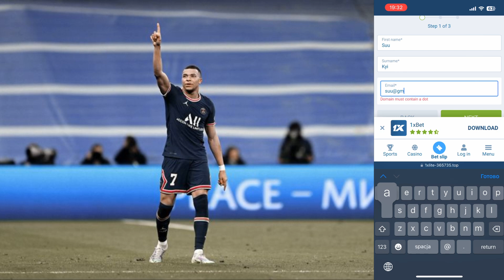1xbet နည်းလမ်းများ | 1xbet အကောင့်ဖွင့်ခြင်း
1xbet နည်းလမ်းများ | 1xbet အကောင့်ဖွင့်ခြင်း

ပရိုမိုးရှင်းကုဒ်: 12345A

1xbet ပရိုမိုကုဒ်
1xbet အထူးပရိုမိုးရှင်း
1xbet အခမဲ့ဆု
1xbet ဆုကြေးငွေ
1xbet အကောင့်ဖွင့်ခြင်း
1xbet ရမှတ်ပေးကွက်
1xbet လက်ဆောင်
1xbet အထူးလက်ဆောင်
1xbet လျှော့စျေး
1xbet ပရိုမိုးရှင်း
1xbet နည်းလမ်း
1xbet အကြံပြုချက်
1xbet ဗလပေး
1xbet အနိုင်ရနည်း
1xbet အကောင်းဆုံးနည်းလမ်းများ
1xbet အကောင်းဆုံးပရိုမိုးရှင်းများ
1xbet ရမှတ်များ
1xbet အစီအစဉ်
1xbet နည်းလမ်းများ

🚫 ငြင်းဆိုချက်- ဤချန်နယ်သည် မည်သည့်တရားမဝင် ထုတ်ကုန်၊ အကြောင်းအရာ သို့မဟုတ် ပလပ်ဖောင်းကိုမျှ ကြော်ငြာထားခြင်း မရှိပါ၊ မည်သည့်တားမြစ်ထားသော လှုပ်ရှားမှုမျိုးကိုမျှ အားပေးမည်မဟုတ်ပါ။ ဤချန်နယ်မှ ပံ့ပိုးပေးထားသည့် အကြောင်းအရာအားလုံးကို ပညာရေးဆိုင်ရာ ရည်ရွယ်ချက်များအတွက်သာ ရည်ရွယ်ပါသည်။

မူပိုင်ခွင့်ဆိုင်ရာ ငြင်းဆိုချက် 1976 မူပိုင်ခွင့်အက်ဥပဒေ ပုဒ်မ 107 အရ၊ ဝေဖန်မှု၊ မှတ်ချက်ပေးမှု၊ သတင်းအစီရင်ခံမှု၊ သင်ကြားမှု၊ ပညာသင်ဆုနှင့် သုတေသနစသည့် ရည်ရွယ်ချက်များအတွက် "တရားမျှတသောအသုံးပြုမှု" အတွက် ခွင့်ပြုပေးပါသည်။ တရားမျှတစွာအသုံးပြုခြင်းသည် မူပိုင်ခွင့်ဥပဒေဖြင့် ခွင့်ပြုထားသောအသုံးပြုမှုဖြစ်ပြီး ချိုးဖောက်မှုဖြစ်နိုင်သည်။ အကျိုးအမြတ်မယူသော၊ ပညာရေး သို့မဟုတ် ကိုယ်ရေးကိုယ်တာအသုံးပြုမှုသည် တရားမျှတသောအသုံးပြုမှုကိုဖြစ်စေသော ဟန်ချက်ညီစေရန် အကြံပြုချက်